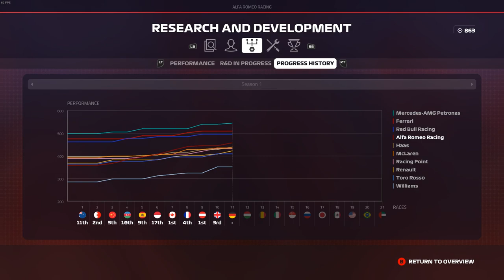F1 2019 Career Mode | German Grand Prix #11 Hockenheimring | Qualifying | We´re in the Top 5!!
We´re playing F1 2019 Career Mode on PC. Round #11 is the famous German Grand Prix, Hockenheimring. Let´s see if we can get into the Top 5!! We´re driving for the Alfa Romeo F1 Team. Qualifying.

🌎 #11 German Grand Prix - Hockenheimring, Hockenheim
⌚️ Qualifying
🚘 Team: Alfa Romeo Racing

🎮 F1 2019 (PC)
Release Date: 27. June 2019
Developer: Codemasters
Publisher: Codemasters
Graphic Settings: ULTRA

▼ PC Specs:
• 32GB RAM DDR4-RAM - 3000MHz Corsair Vengeance LPX

2019 Formula One World Championship